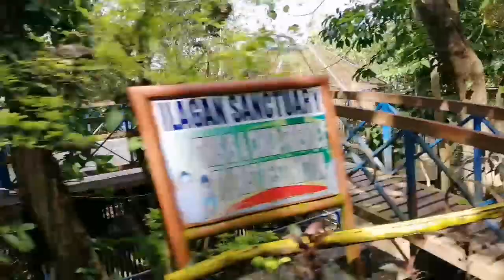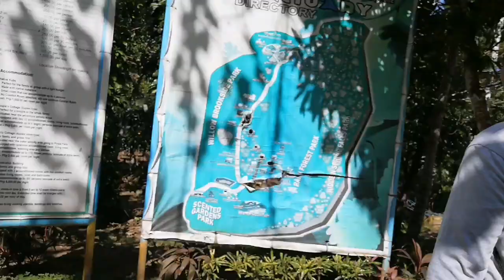SANCTUARY ILAGAN ¦ CABLE CAR 101